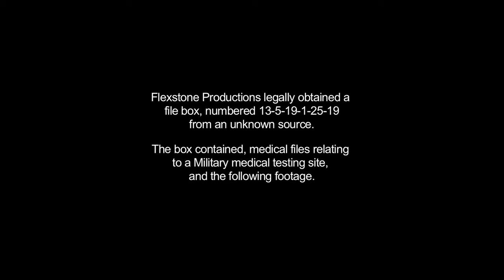MeSays Trailer V 4